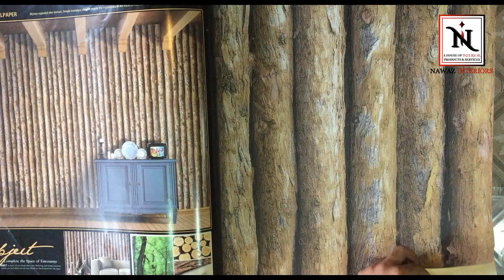Latest Chines 3dOBJECT Catalogue by Nawaz_Interiors_Fsd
Latest Chines Wallpaper Wall covering Catalogue 3D Object
For Purchase